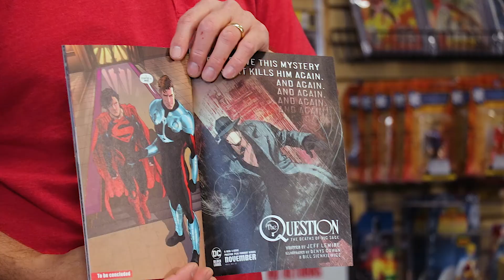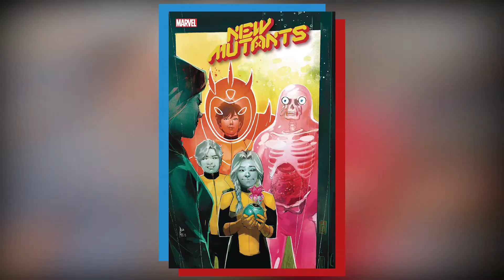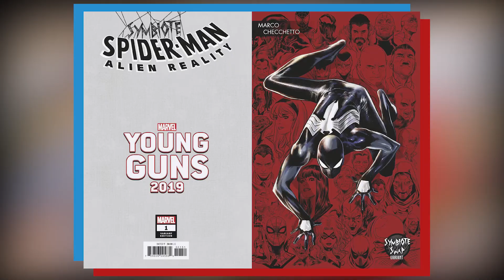Best Damn Comic Book Pull List | December 11, 2019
Welcome to the Best Damn Comic Show featuring Gian Perez of Daniel and Gian Talk, as well as Cat Jercan owner of DJ's Universal Comics in Studio City California.

As always the two share their new comic book picks that are to be released the week of December 11, 2019.